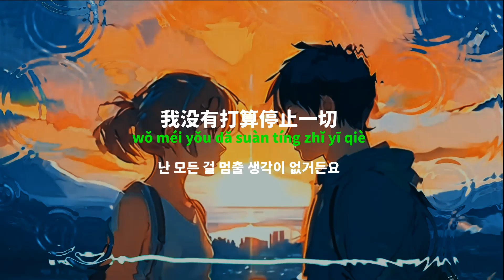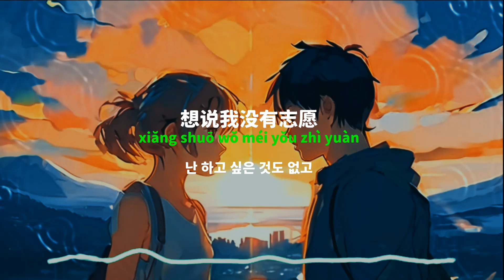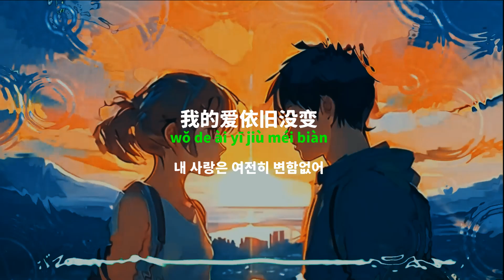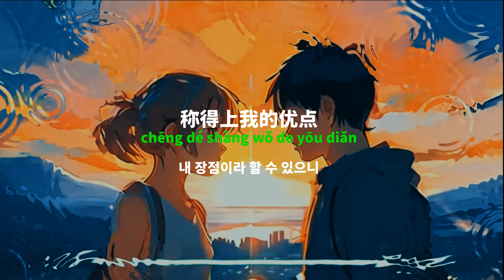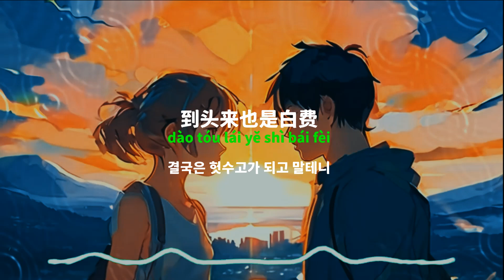[중국노래]한글가사/해석/자막/병음 임유가(林宥嘉)의 낭비(浪费)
발표 : 2012년 작곡 : 정남(郑楠) 작사 : 진신연(陈信延)